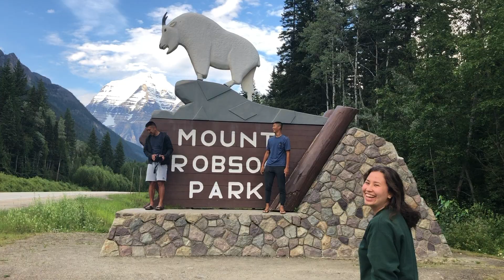Berg Lake 2020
BGM ~
Lauv - Tattoos Together